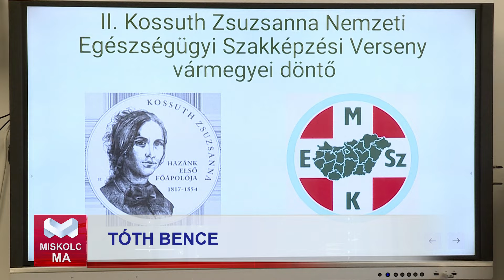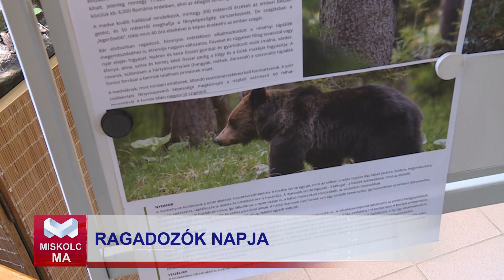Miskolc Ma 2024. 01. 29.